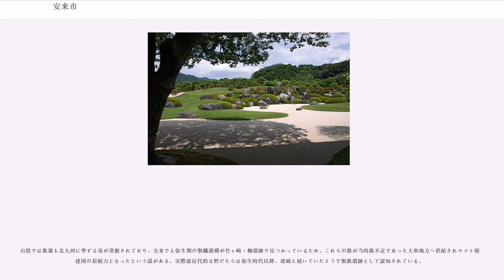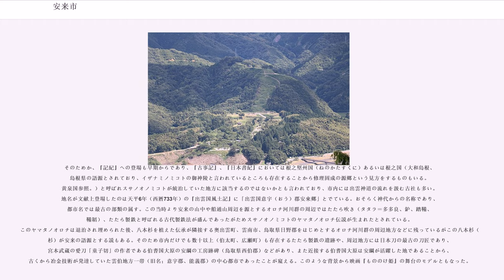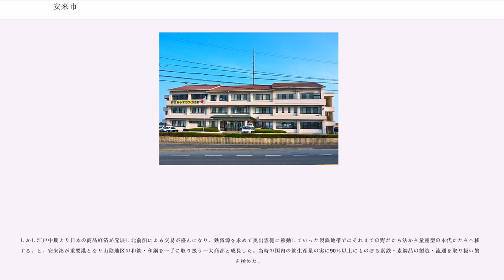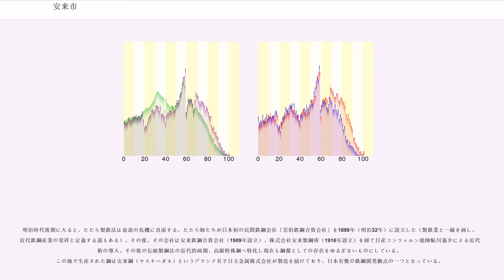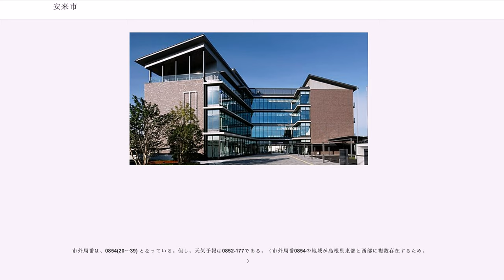安来市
安来市（やすぎし）は、島根県（旧出雲国東部）の市。出雲国風土記よりスサノオノミコトより安来と命名されたと伝えられている。旧能義郡（『出雲国風土記』：意宇郡）。

安来市は島根県の東端に位置し、鳥取県と県境である。かつては神聖な地であったらしく、この地区の土地名を冠している神社名が全国に散見される例が他所よりも甚だ多い特徴を持つ。砥神（十神）、加茂（下鴨）、安来（八杉、安居）、伯太（博多）、広瀬、月山、能義（乃木）、磐船（岩舟）、意多伎（おだき＝愛宕あたご）、伊勢、楯縫（風土記に残る郷の名称）宇賀（荘）、車山、飯生（稲荷）、比婆、久米、諏訪、吉佐、八幡、母里、桑名、社日などである。

弥生/古墳時代の間にかけて出雲に強力な王権が発生するが（古代出雲参照）、その中心地（東部出雲王朝）だったという説がある。全国最大級の方墳である造山古墳群や出雲文化圏特有の四隅突出型墳丘墓（国内最大級の集中地帯）などを含む多くの古墳が発掘されており、弥生から古墳時代にかけて約500年の間、連綿と栄えた地域である。当時の出雲は筑紫、大和、毛野と並ぶかそれ以上の古代日本の有力な地方政権で、弥生後期においては北陸まで及ぶ日本海沿岸には四隅突出型墳墓形式で規格化された連合政体のようなものがあった。ヤマトとともに抜きん出た勢力を誇り意宇王の指導のもとで一時は独立王朝をなしたという説がある。

山陰では鉄器も北九州に準ずる量が発掘されており、安来でも弥生期の製鐵遺構が竹ヶ崎・柳遺跡で見つかっているため、これらの鉄が当時鉄不足であった大和地方へ供給されヤマト朝廷建国の原動力となったという説がある。実際前近代的な野だたらは弥生時代以降、連綿と続いていたようで製鉄遺跡として認知されている。

そのためか、『記紀』への登場も早期からであり、『古事記』、『日本書紀』においては根之堅州国（ねのかたすくに）あるいは根之国（大和島根、島根県の語源とされており、イザナミノミコトの御神陵と言われているところも存在することから修理固成の源郷という見方をするものもいる。黄泉国参照。）と呼ばれスサノオノミコトが統治していた地方に該当するのではないかとも言われており、市内には出雲神道の流れを汲む古社も多い。地名が文献上登場したのは天平6年（西暦733年）の『出雲国風土記』に「出雲国意宇（おう）郡安來郷」とでている。おそらく神代からの名称であり、都市名では最古の部類の属す。この当時より安来の山中や船通山周辺を源とするオロチ河川群の周辺ではたたら吹き（タタラ＝多多良、鈩、踏鞴、鞴韜）、たたら製鉄と呼ばれる古代製鉄法が盛んであったがためスサノオノミコトのヤマタノオロチ伝説が生まれたとされている。このヤマタノオロチは退治され埋められた後、八本杉を植えた伝承が隣接する奥出雲町、雲南市、鳥取県日野郡をはじめとするオロチ河川群の周辺地方などに残っているがこの八本杉（八杉）が安来の語源とする説もある。そのため市内だけでも数十以上（伯太町、広瀬町）も存在するたたら製鉄の遺跡や、周辺地方には日本刀の最古の刀匠であり、宮本武蔵の愛刀「童子切」の作者である伯耆国大原の安綱の工房跡碑（鳥取県西伯郡）などがあり、また近接する伯耆国大原は安綱が活躍した地であることから、古くから冶金技術が発達していた雲伯地方一帯（旧名；意宇郡、能義郡）の中心都市であったことが窺える。このような背景から映画『もののけ姫』の舞台のモデルともなった。
古代より中海（錦海）に面した天然の良港、安来の港はふるくは朝鮮半島との交易も盛んであり、『万葉集』では於保の浦、時代が下ると金ヶ浦、錦ヶ浦という名などで登場している。そのため市内に数多くある古墳からは当時の出雲地方としては珍しい天叢雲剣を髣髴させるような鉄製の刀剣、鉄器類が出土している。そのため、神在月には出雲を目指す神様が安来湊にまず集結し、鉄の買い付けを行うというような伝説も残っており、古代出雲の海の玄関口として反映したことが窺える。戦国時代に至っては尼子氏の物資輸送、海戦拠点ともなり、中国地方の戦国両雄である尼子氏対毛利氏の激烈な戦いが繰り広げられた。この中で有名な悲運の武将山中幸盛らが活躍しその模範的ともいえる武士道精神は池波正太郎著『黒幕』などの数々の小説、物語の題材となっている。江戸期に入ると尼子・毛利両氏が営んだ月山富田城から松江城に出雲支配の中心が移り繁栄に一時翳りがあった。

しかし江戸中期より日本の商品経済が発展し北前船による交易が盛んになり、鉄資源を...